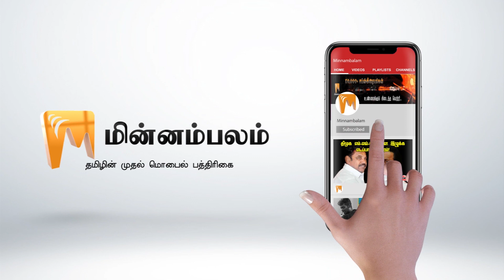Mani Ratnam's concern about Actor/Actress' Salary! | Minnambalam.com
நடிகர்கள் சம்பளம்: மணிரத்னம் கவலை!